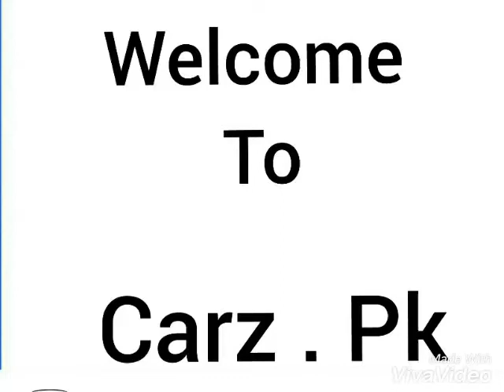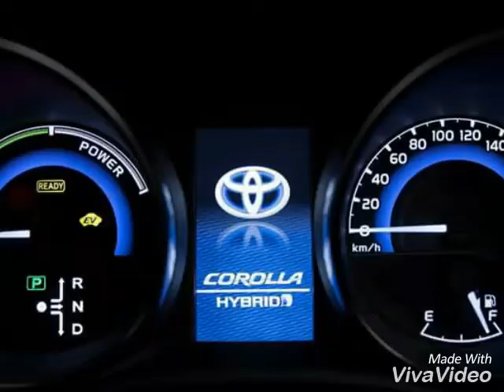Toyota Corolla | 2018 Latest model Full Review in Pakistan |HD| Carz Pk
Toyota corolla latest model lunched in pakistan with new shape  Full review 2018 model

Carz Pk